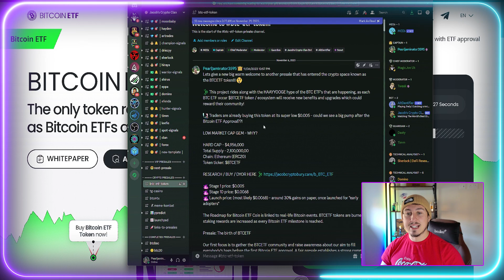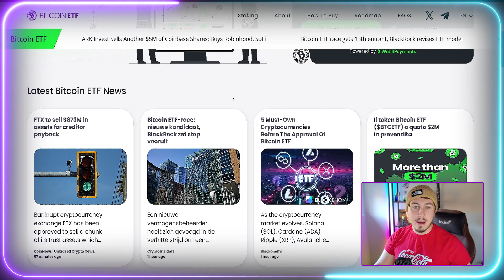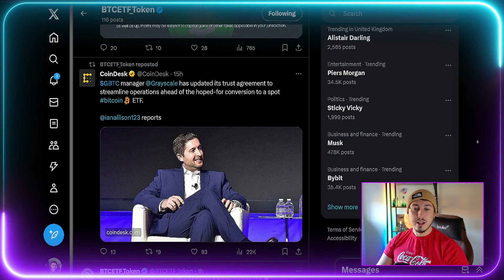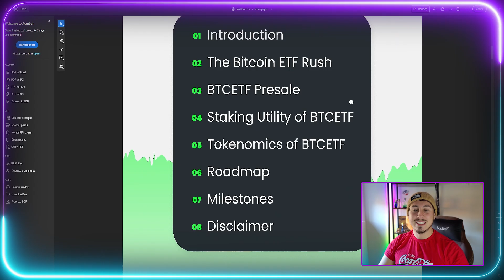BTC ETF Token Raises $2,000,000 (Best Crypto to Buy Now?!)